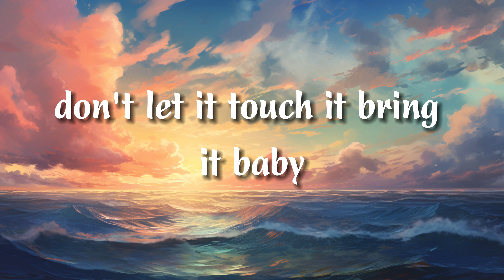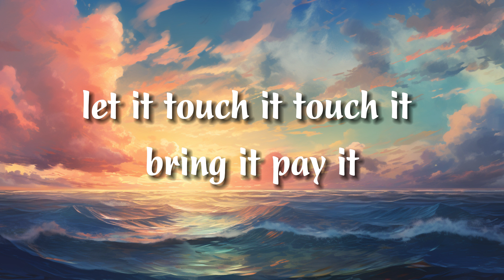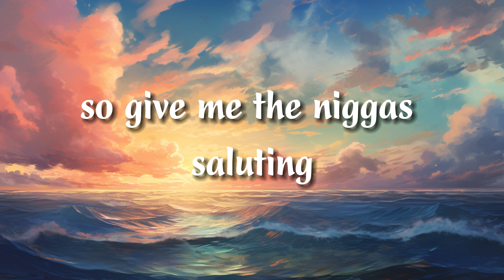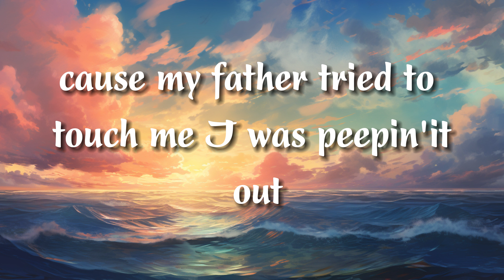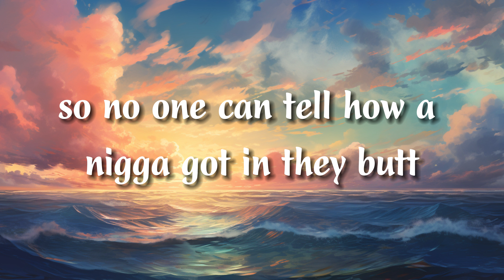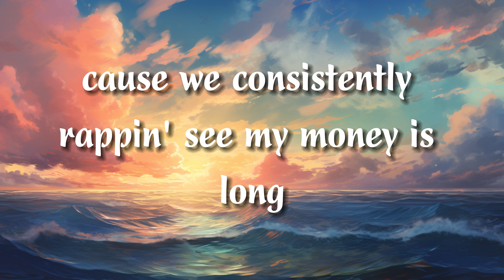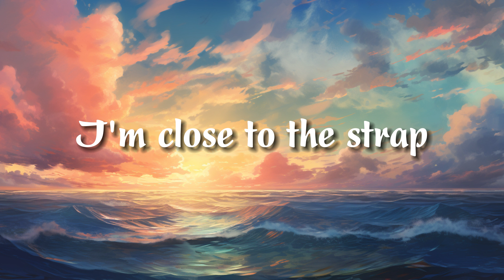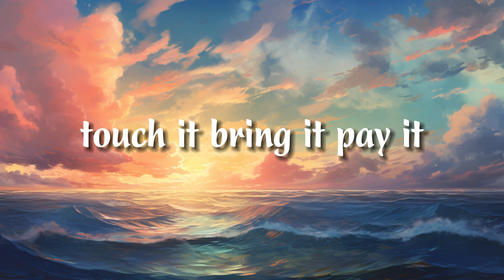Ariana Grande - Touch It (Lyrics)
touch it lyrics :

[Verse 1]
How do I make the phone ring?
Why do I even care?
How are you all around me, when you're not really there? (Hmm)
When you're not really there? (Hey, yeah, mm)
How do I feel you on me, when you're not on my skin?
Why do you say you want me, then tell me you're not coming in?
Ah, yeah, baby, just come on in (Hmm, yeah)

[Chorus]
'Cause every time I'm with you, I go into a zone
And I remember all the places you wanna go
Take me all the way (Ooh)
Ain't nobody gonna touch it, touch it, touch it
'Cause every time I see you, I don't wanna behave
I'm tired of being patient, so let's pick up the pace

[Verse 2]
How do you know I'm breathing, when I'm holding my breath?
Why don't we face the danger, just for the night and forget? (Oh-oh)
Baby, let's just forget (No-oh)
Remind me why we're taking a break
It's obviously insane
'Cause we both know what we want
So why don't we fall in love?
Baby, let's fall in love, oh-oh

[Refrain]
Oh, ain't nobody gonna, touch it, touch it, touch it
Baby, ain't nobody gonna, touch it, touch it, touch it (Eh, no-bo-dy, bae)
Baby, ain't nobody gonna, touch it, touch it, touch it (Oh)
Ain't nobody gonna touch it (Oh, no, eh-ey)

[Bridge]
It's obviously insane
Baby, let's be in love

[Chorus]
'Cause every time I'm with you (Every time I'm with you, ah)
I go into a zone
And I remember all the places you wanna go (All the places you wanna go)
Take me all the way (The way) (Ooh)
No, ain't nobody gonna touch it, touch it, touch it
(No, ain't nobody gonna) (Ain't nobody gonna)
'Cause every time I see you, I don't wanna behave (See you, I don't wanna, behave)
(Patient, so let's pick up the pace)
Take me all the way (The way, ooh) (Ooh)
Ain't nobody gonna touch it, touch it, touch it (Ahh-ahh, ooh)

[Outro]
(Ooh-ooh-ooh-ooh)
Baby, ain't nobody gonna (Baby)
Baby, ain't nobody gonna (Ahh-ahh-ahh) (Woah, oh)
Baby, ain't nobody gonna (Ooh-ooh) (Eh-ey)